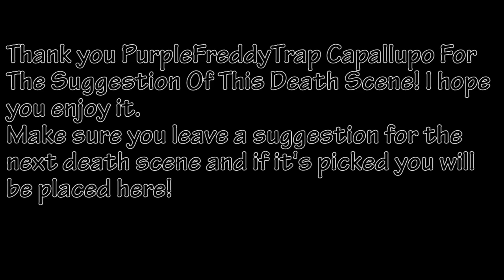[SFM FNAF] Plushtrap Ze Geek and Anastasija Grozdanovska's Death Scene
Usedspade43 is next! Tell me how he will kill

Please like and leave a comment on what you thought of the video! If you were the stone cold killer, you can upload this to your channel if I get full credit!

May-O SFM
Th3SaltySavage
Brooklyn Shire